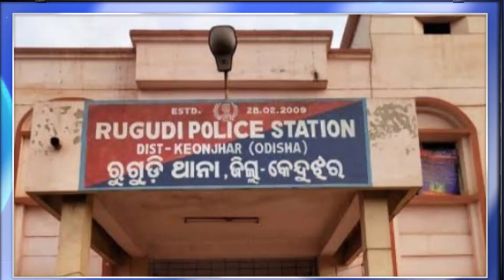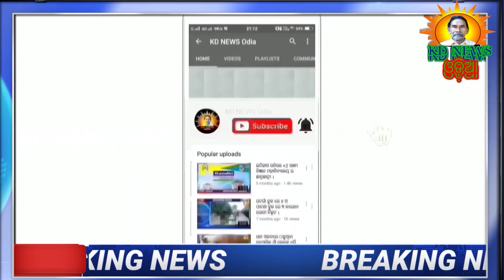ରୁଗୁଡି:ଫସିଲା ଆମ୍ବୁଲାନ୍ସ ସାହାଯ୍ୟର ହାତ ବଢାଇଲା ଓଡିଶା ଡ୍ରାଇଭର ମହାସଂଘ ।